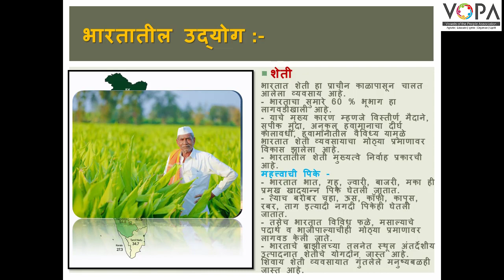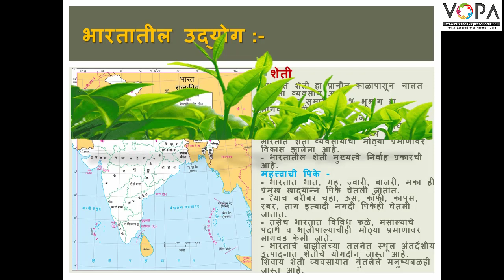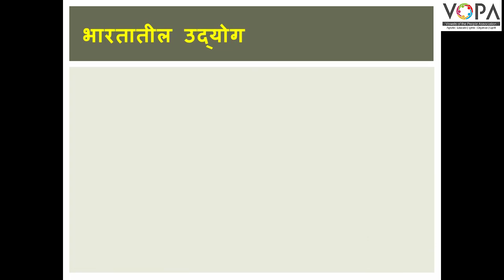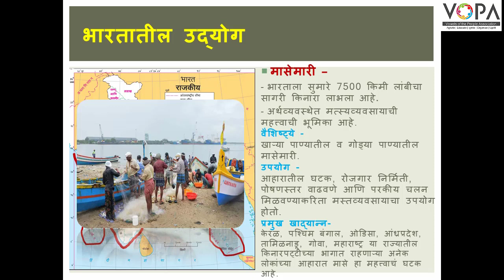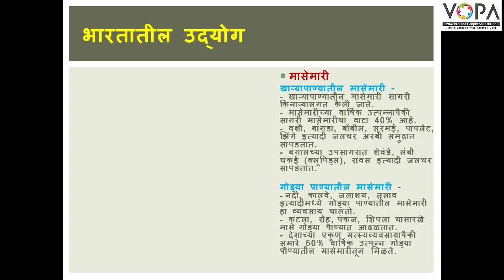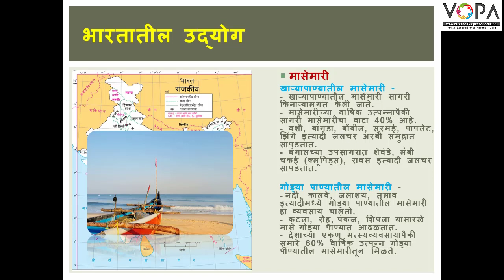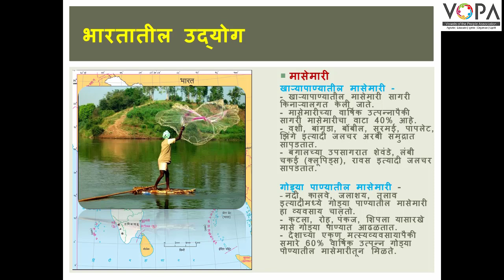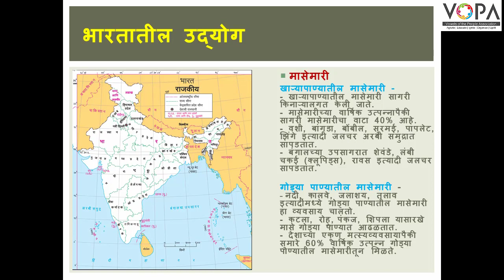10th | भूगोल | अर्थव्यवस्था आणि व्यवसाय | V6 | VSchool